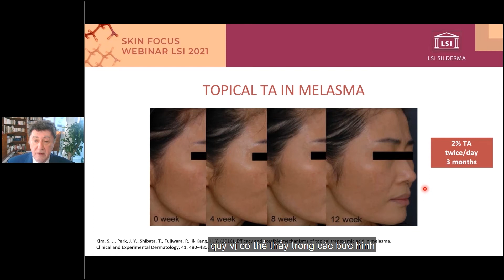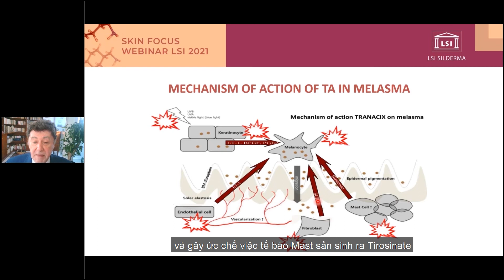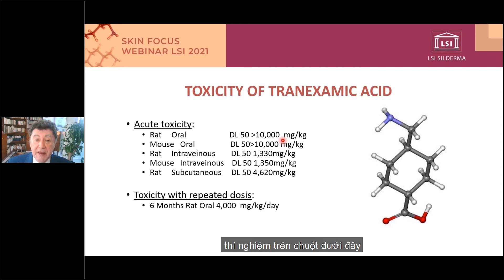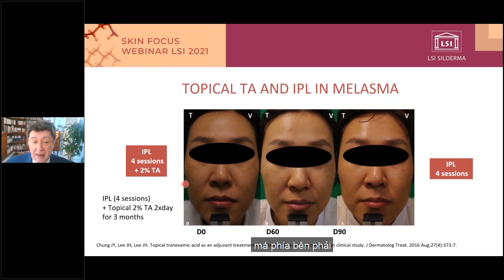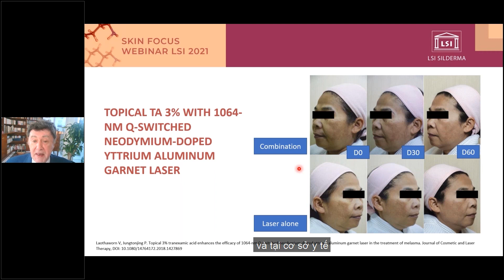GS.BS.TS CHRISTIAN | TRANACIX CREAM: SP ĐẶC TRỊ TRONG PHÁC ĐỒ TRỊ NÁM MULTI LIGHT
GS.TS.BS Christian Diehl chia sẻ về sản phẩm kem bôi trị nám Tranacix - Sản phẩm kết hợp trong liệu trình trị nám Multi Light
- Hiệu quả & Cơ chế hoạt động
- Các độc tính và tác dụng phụ đi kèm